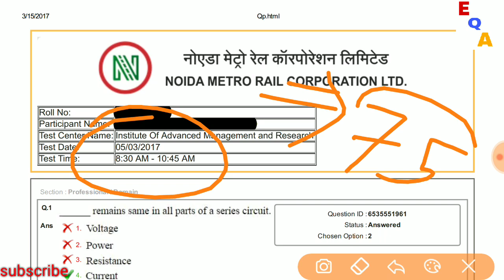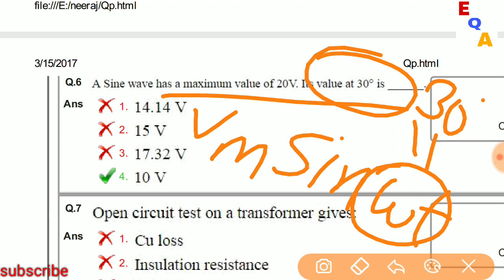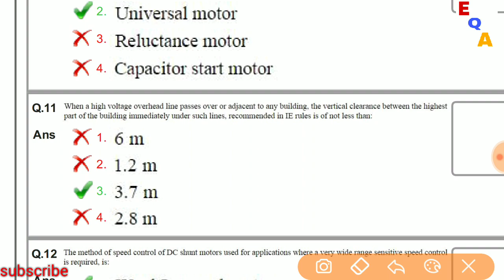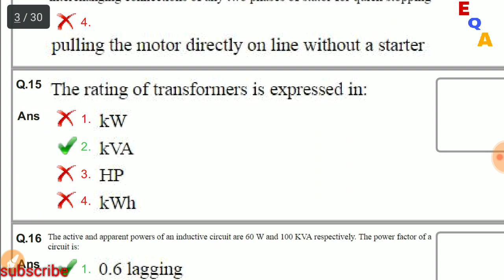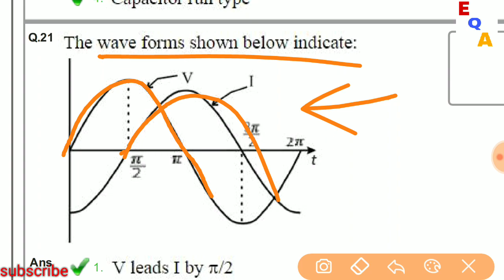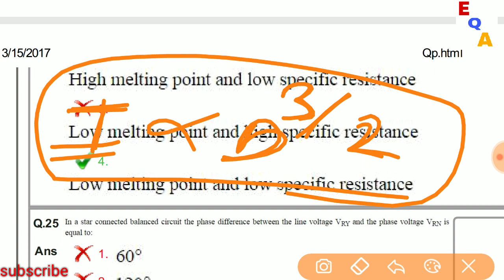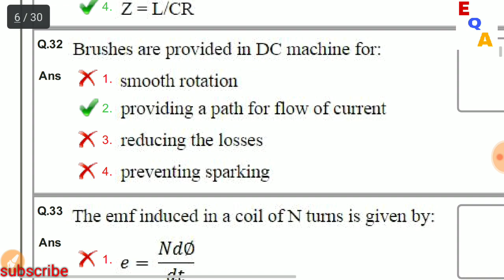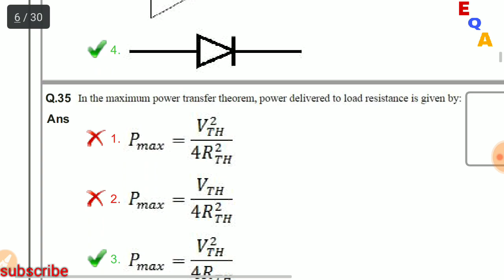NMRC 2017 PAPER (ELECTRICAL)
Nmrc 2017 paper